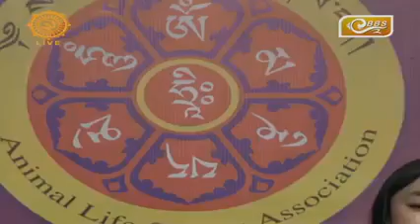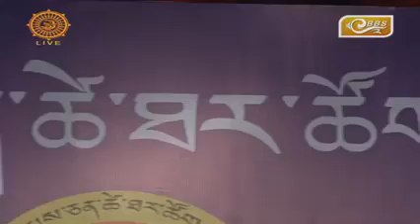A tribute song for H. H Chabjey Je khen Rinpochey || by Kinzang Dorji & Tshering Yangki